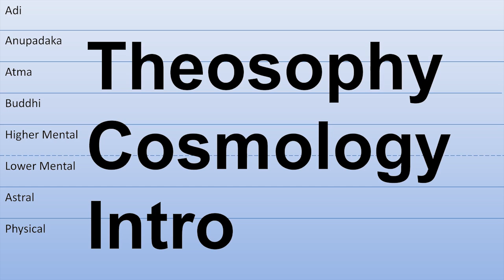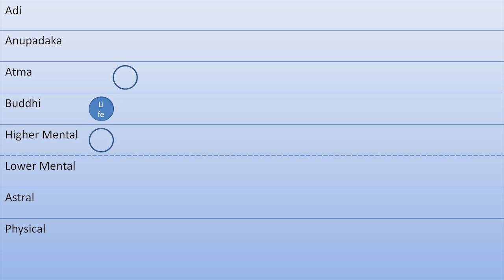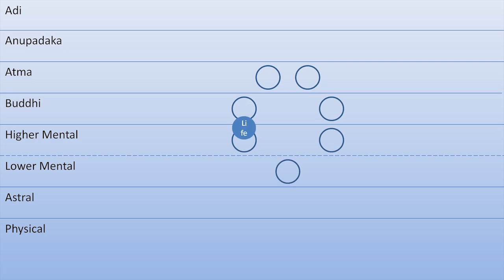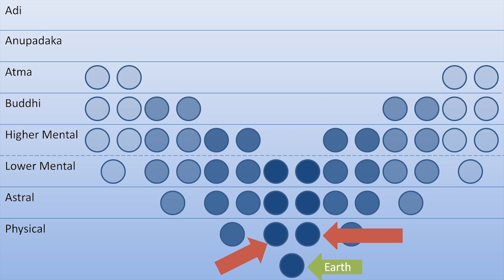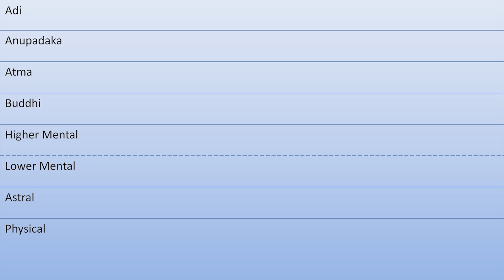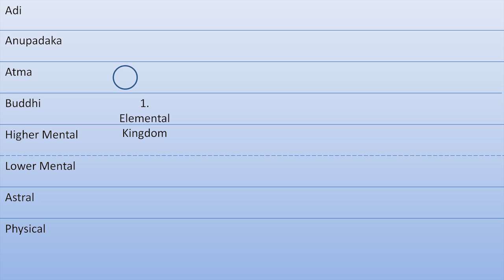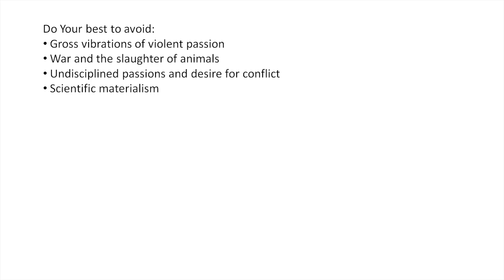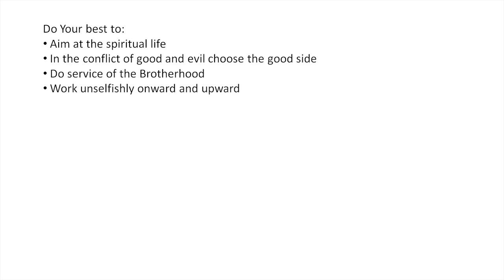Theosophy Cosmology Intro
- A short introduction to Theosophical Cosmology - a vast subject in theosophy.
- Please let us know if you like this kind of introduction.